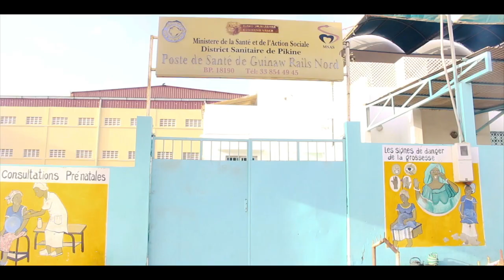AME GHETTO - DIEULEUL SA YEUF (Clip officiel)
Hip hop Sénégal rappeur galsen